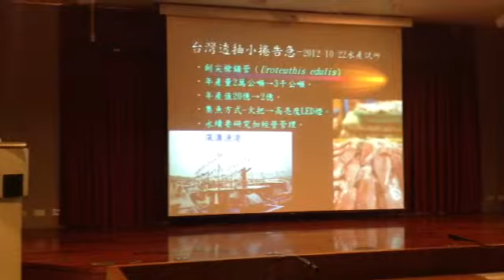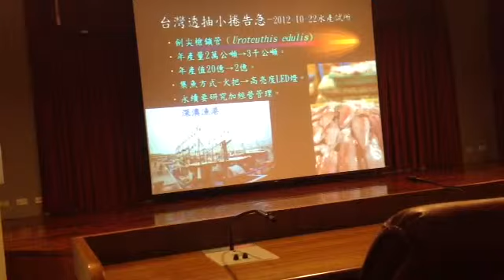陳建志談漁船捕捉情形